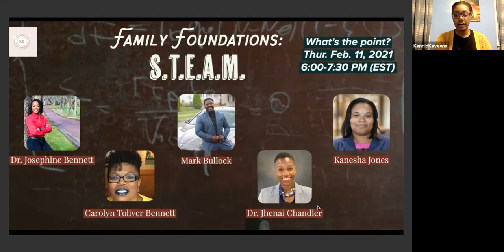Family Foundations: Education Conversations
KandidKaveena, LLC presents The 2021 Black History Month Virtual Conference

Session 3: Family Foundations: Education Conversations. What’s the point? Now more than ever, we see a rise of First-Generation College graduates and black men and women going into higher education. However, today, some youth often see higher education as pointless and “just a piece of paper.” These topics of conversations would be to display the importance of education inside and outside the classroom.

6:00pm-7:30pm (EST).

Panelists:
1. Isaiah C. Mason, M.M.
2. Bequita Pegram, M.A.
3. Krystina Daniels
4. Dr. Anne Desrosiers
5. Darline Ceus, M.A.
6. Atiya McGhee, M.Ed.
7. Jay Salazar
8. Dr. Dawn Nail